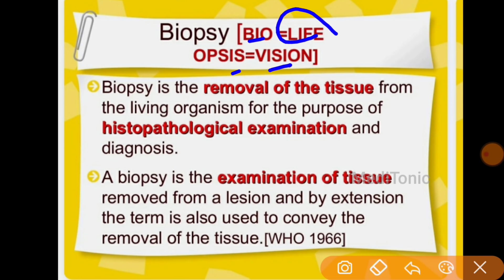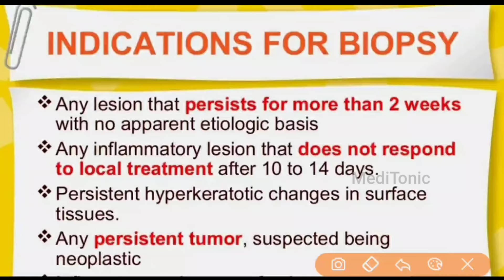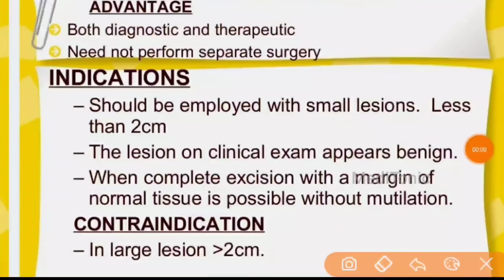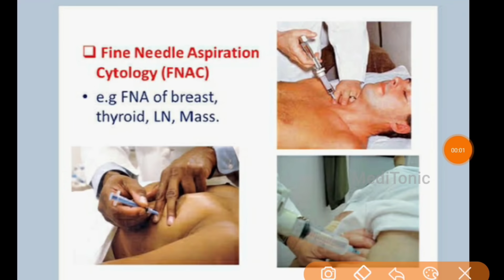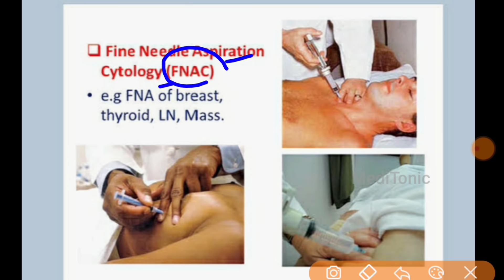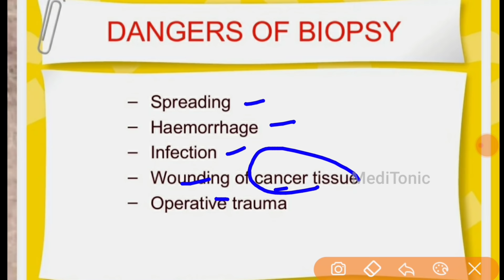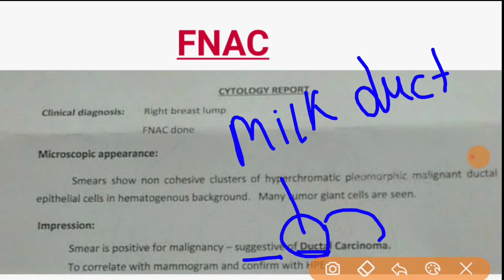Biopsy test कैसे किया जाता है - Biopsy की रिपोर्ट कैसे देखते है - Excisional & Incisional biopsy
Dr Aman Agarwal

Your doctor may recommend a biopsy if he or she finds something suspicious during a physical exam or other tests. A biopsy is the main way doctors diagnose most types of cancer. Other tests can suggest that cancer is present, but only a biopsy can make a diagnosis.

During a biopsy, a doctor removes a small amount of tissue to examine under a microscope. It may take place in your doctor's office. But sometimes surgery or another procedure may be needed to get a tissue sample. The type of biopsy you receive depends on where the possible tumor is located.

Biopsy in hindi , FNAC in hindi , Biopsy report in hindi , how to read biopsy report, Biopsy kya hai.